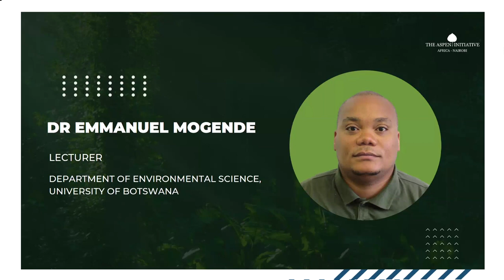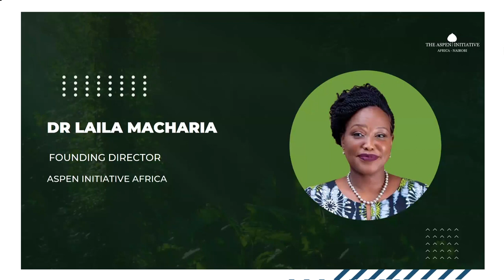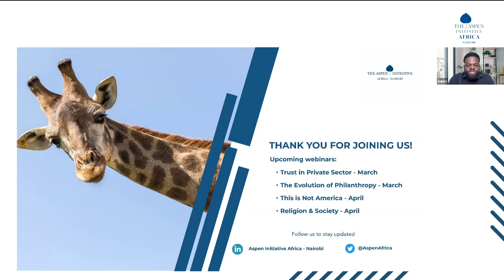Conservation in Africa - What Works & What's Next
Dive into the multifaceted world of conservation with leading conservationists as they unpack the complexities of conservation in Africa and the world. Richard Vigne (ALU School of Conservation), Dr Emmanuel Mogende (University of Botswana), Chris Foot and Dr Laila Macharia (Aspen Initiative Africa) provide a clearer perspective on the emerging threats, innovations and voices shaping the conservation debate.